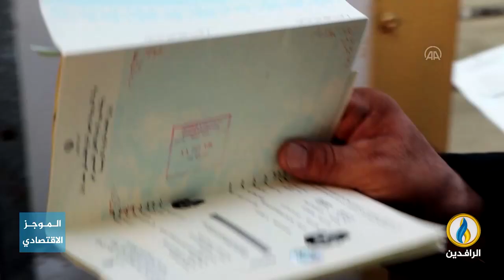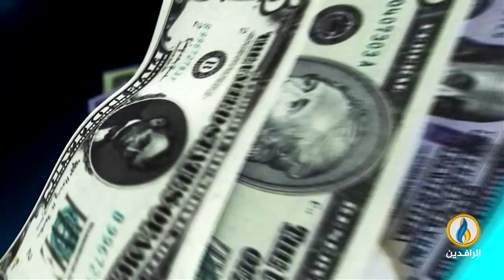أبرز الأخبار الاقتصادية على قناة_الرافدين ليوم الأربعاء في